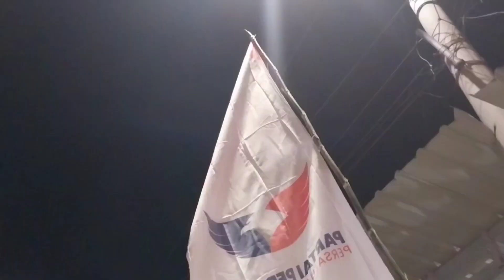Sosialisasi & Edukasi Internal